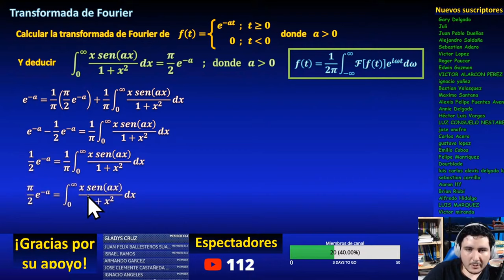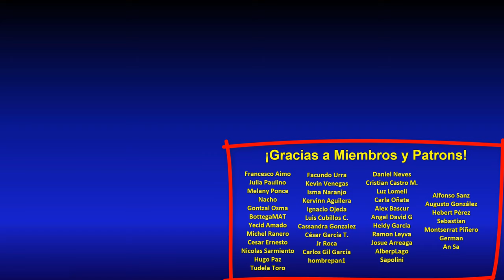Integral impropia mediante transformada de Fourier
. ▼ IMPORTANTE ▼ En este video demostraré el valor de una integral impropia de tercera especie que contiene un seno y una suma de cuadrados, en términos de una exponencial. Paso a paso.
** DONACIONES **

** ENLACES IMPORTANTES **

** BIBLIOGRAFÍA **

** MIRA TODOS MIS CURSOS AQUÍ **